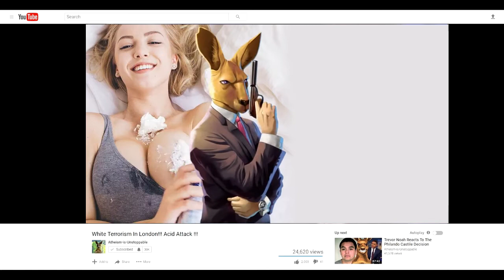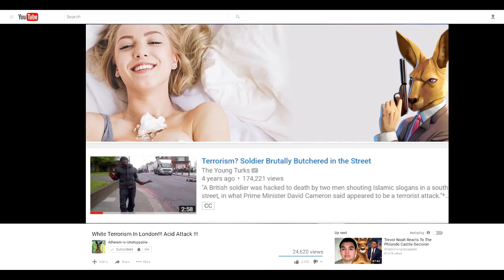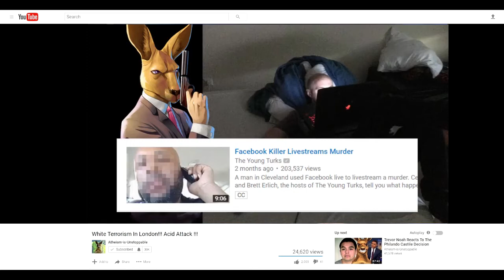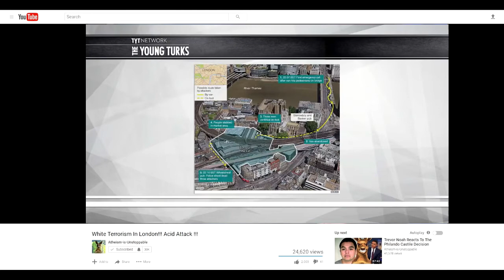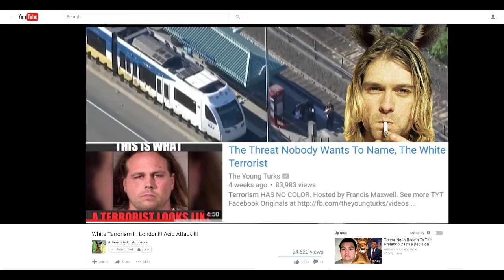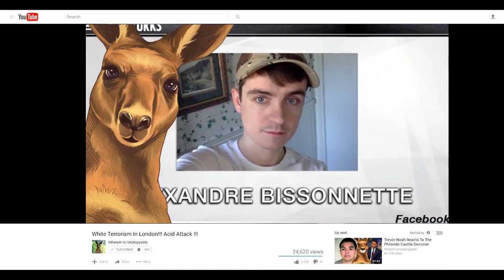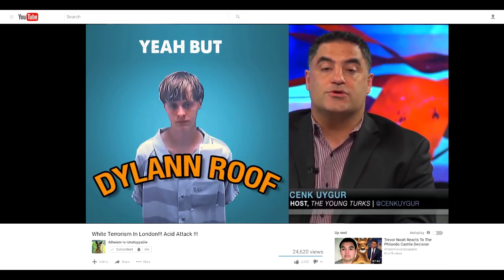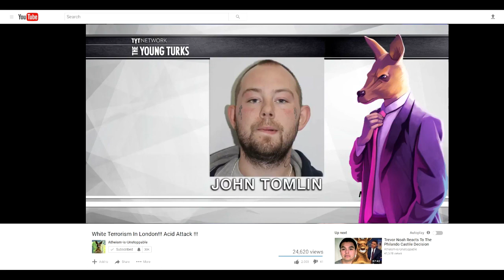The Young Turks Hypocrisy on Non-Muslim Attacks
The Young Turk are blatant liars and dishonest "journalists".

Artist of The Data Renegade Avatar